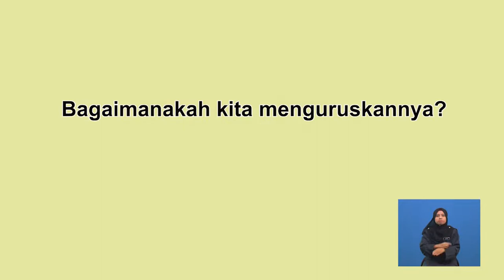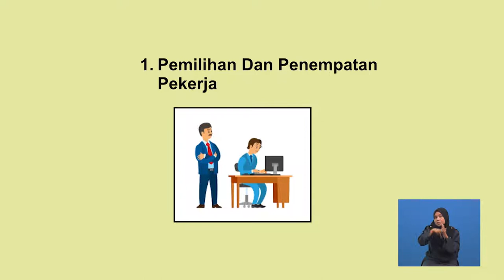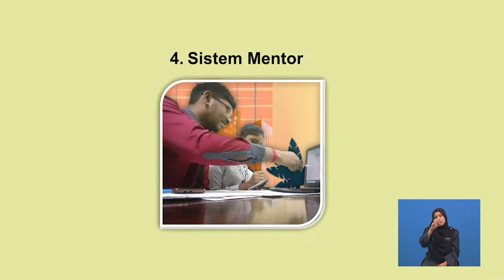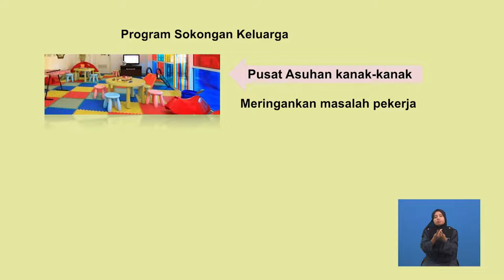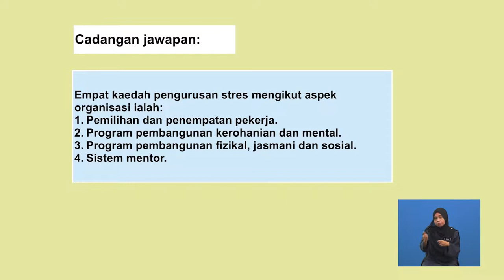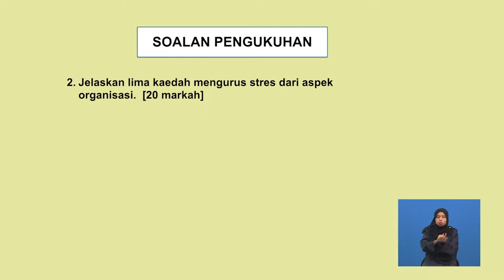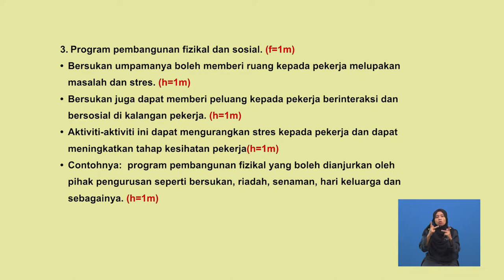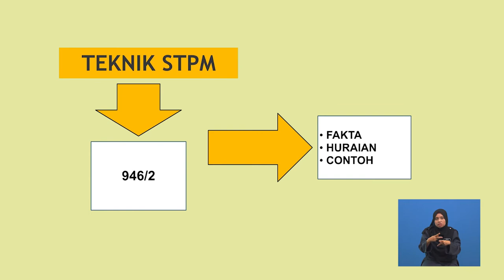Tingkatan 6 | Pengajian Perniagaan | Pengurusan , Unit 2 Pengurusan Stress | R644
Rancangan ini menceritakan maksud dan kaedah mengurus stres mengikut organisasi yang boleh dilaksanakan bagi mengurangkan stres dalam kalangan pekerja.